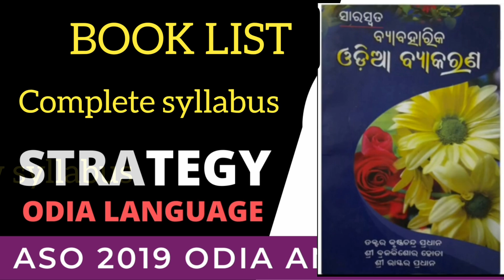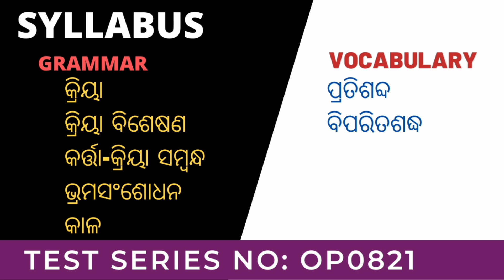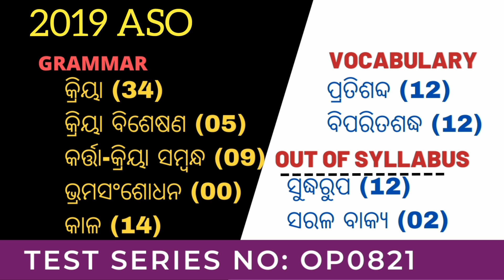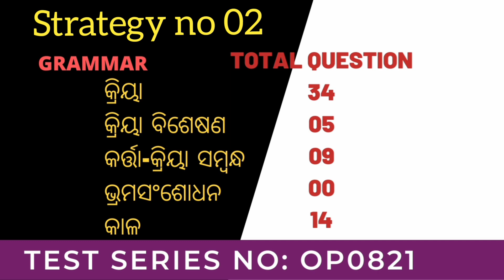OPSC ASO PAPER 3 || STRATEGY || BOOK LOST || PREVIOUS YEAR QUESTIONS PAPER ANALYSIS || BY Jibans sir